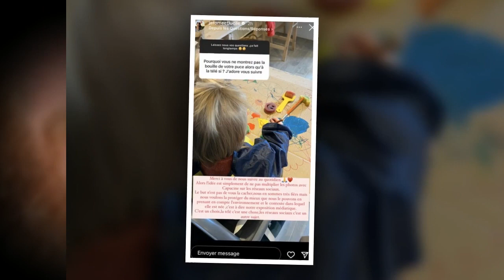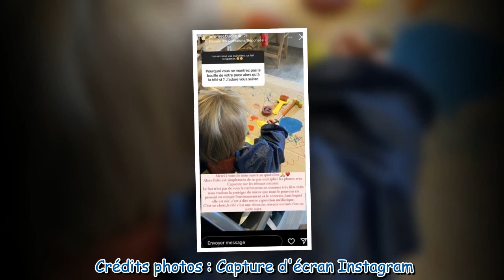Lucile (L’amour est dans le pré) maman protectrice : pourquoi elle ne veut pas montrer le visage de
Lucile (L’amour est dans le pré) maman protectrice : pourquoi elle ne veut pas montrer le visage de sa fille